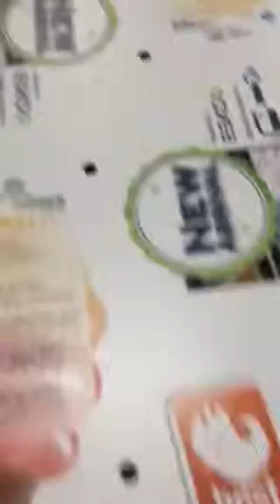XP kiss cut thru cut cupcake vinyl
Cut with the kiss cut tool with a total time of 1:07